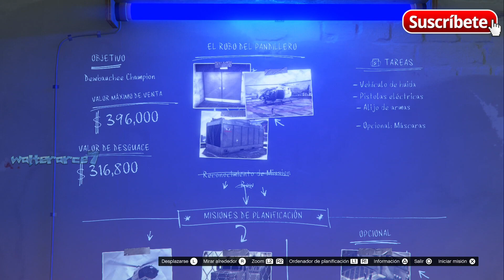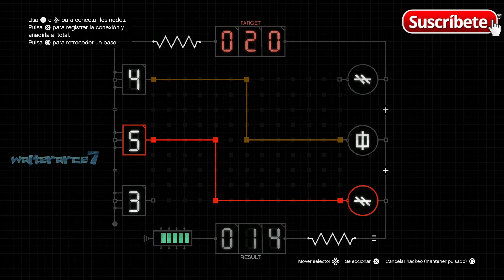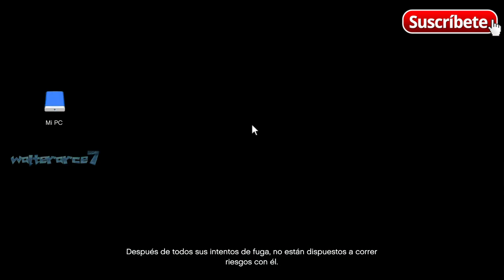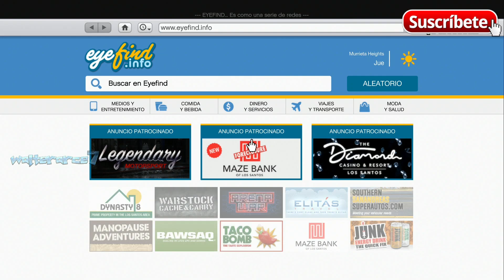Dewbauchee Champio En el Robo del pandillero aqui en The Chop Shop Desguace GTA ONLINE GTA 5 ONLINE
Dewbauchee Champio En el Robo del pandillero aqui en The Chop Shop Desguace GTA ONLINE GTA 5 ONLINE PS5 GAMEPLAY 🔞💪☠

1:19 Progreso en la trayectoria
2:30 Maverick de la policia Mision de planificacion
11:40 Equipo tactivo Mision de planificacion
19:10 Disrupcion de equipamiento Mision de planificacion
26:19 Vehiculo de huida pistolas electricas alijo de armas mascaras Opcional Tareas
42:42 Final Dewbauchee Champio En el Robo del pandillero
1:00:41 Recompensa Robo completado perfecto
1:02:38 Progreso en la trayectoria

🙋‍♂️ MOMENTOS CLAVES DEL VIDEO COLABORACION 👍👏👌💯

Nuevo dlc gta5 online, cjp_mystic, grand theft auto 5, gta5 online nuevo dlc, dlc de verano gta5 online.